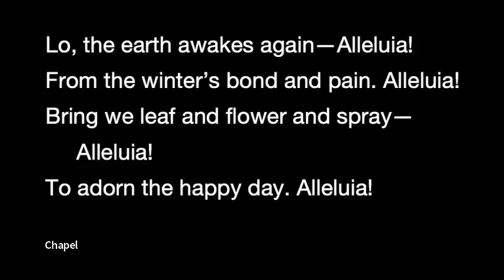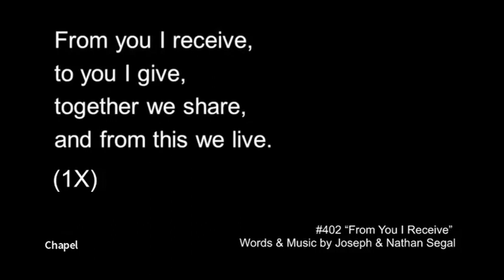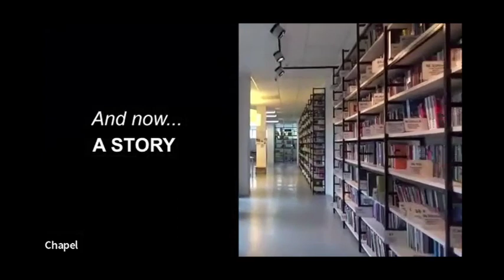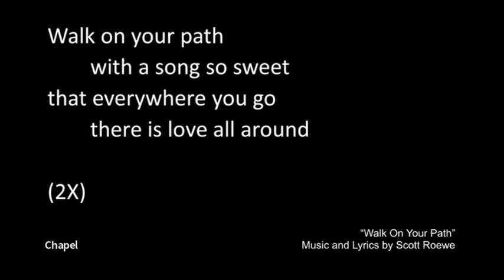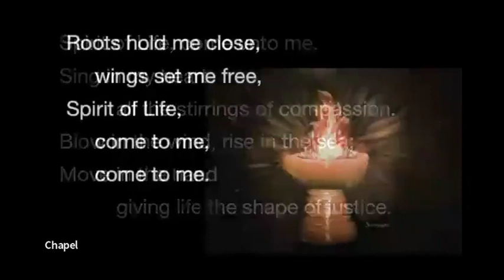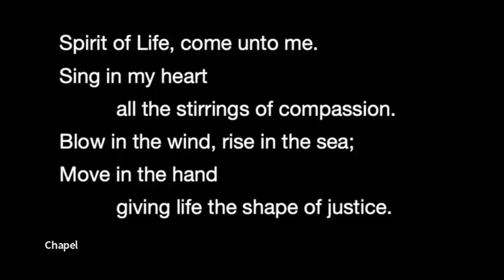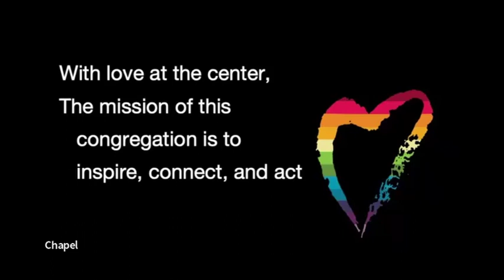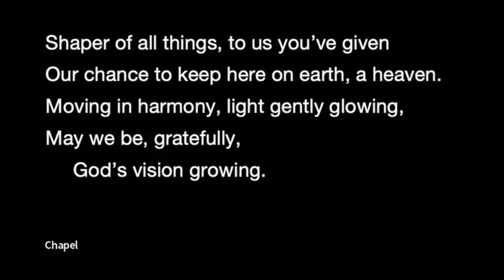"The Mystery of Easter" worship service (March 31, 2024)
March 31 – Rev. Sharon Wylie

“The Mystery of Easter”

A reflection on Easter. The choir will sing today.